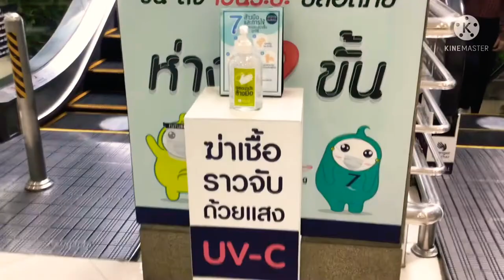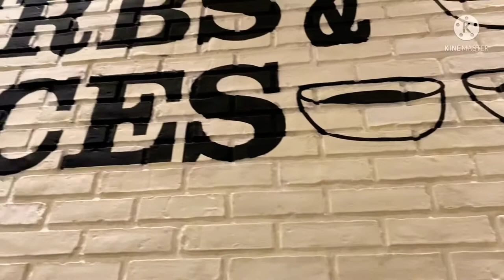เที่ยวฟิวเจอร์พารค์ รังสิต ,ดอนเมือง ซื้อโทรศัพท์ /โน๊ตบุ๊ค ,Future Park Ruangsit#มาดามอเมริกา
แนะนำ ย่านดอนเมืองฝั่งตรงข้ามสนามบิน พาเดินเที่ยว ฟิวเจอร์ ปารค์ รังสิต ไปเลือก คอมพิวเตอร์ โน๊ตบุ๊ค